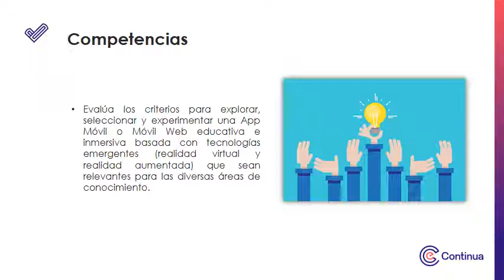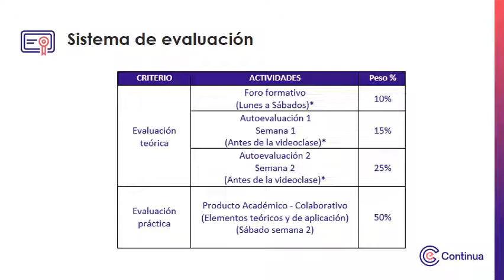Video de presentación - Identificación y aplicación de Apps educativas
Identificación y aplicación de Apps educativas